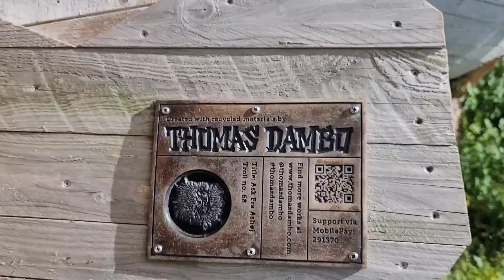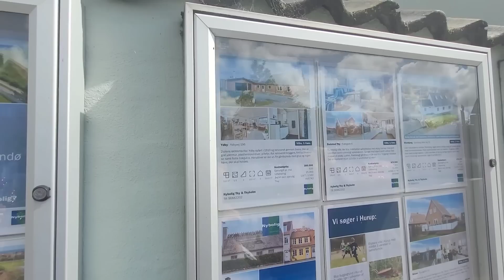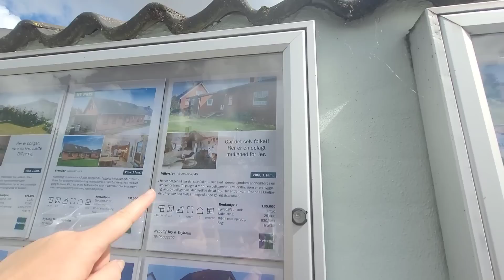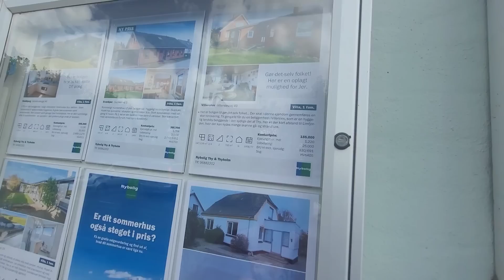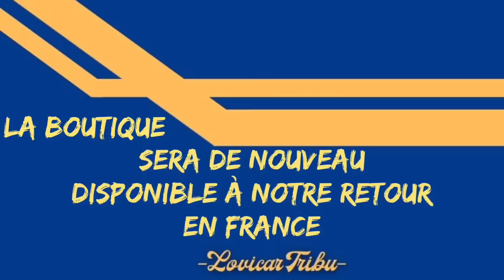#190🇩🇰 Les roues dans le sable !!!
Notre épopée Danoise continue et on en profite pour emmener Gégé à la plage... les roues dans le sable !

@The turtle trotter autour du monde
@La virée d'Hector
 @vanlife air

Pour nous contacter (questions, commandes, partenariat...)

Activités Vinciane

Code de réduction 5€ : LTBV8800
Actif du 25 juin jusqu'au 31 août

Lampe Obulb MC

Code réduction = Lovicar10 = - 10% sur la commande (sauf produits déjà en promotion)